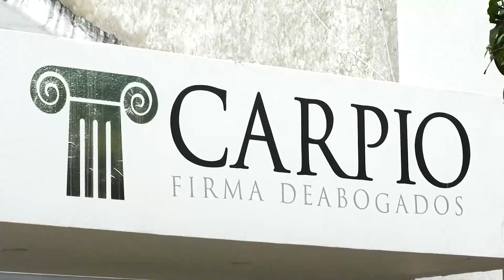OPINIONES ENCONTRADAS POR EL NUEVO BAILE DE SILVESTRE DANGOND